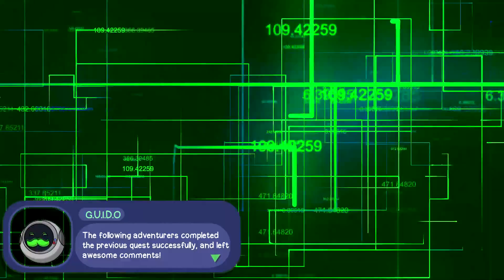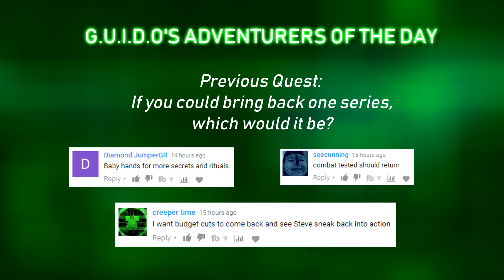GORN'S OWN INFINITY GAUNTLET? SUPER POWERFUL WEAPON! | Gorn VR (HTC Vive Gameplay)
Steve is hungry for candy in the fantastic Gladiator battle simulator GORN for the HTC Vive! This HTC Vive VR Gorn gameplay sees Steve and G.U.I.D.O from Checkpoint battling their way through several champions, using a variety of Virtual Reality weaponry. Let's play GORN and try not to perish to our opponents!

GORN is a ludicrously violent VR gladiator simulator, made by Free Lives, the developers of Broforce. Featuring a unique, fully physics driven combat engine, GORN combatants will be able to creatively execute their most violent gladiatorial fantasies in virtual reality. Savagely strike down an infinite supply of poorly-animated opponents with all manner of weapons – from swords, maces, and bows to nunchuks, throwing knives, massive two-handed warhammers or even your blood-soaked bare hands. The only limits to the carnage are your imagination and decency, in the most brutal and savage VR face-smashing game ever produced by man.